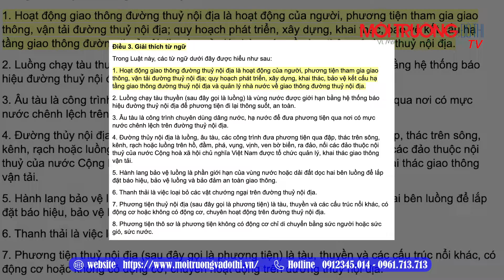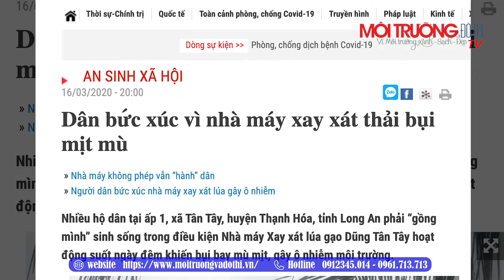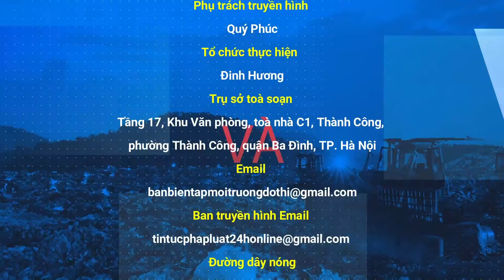Long An: Nhà máy xay xát lúa gạo “bao chiếm” sông rạch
Đầu năm 2022, tại nhiều đoạn kênh rạch nối từ quốc lộ 62 ra sông Vàm
Cỏ Tây, tỉnh Long An bị thu hẹp do cây cối, cỏ hoang và rác thải bừa bộn hai
bên bờ kênh.